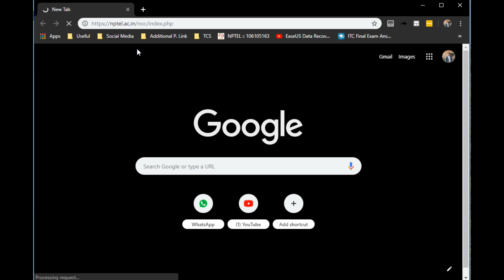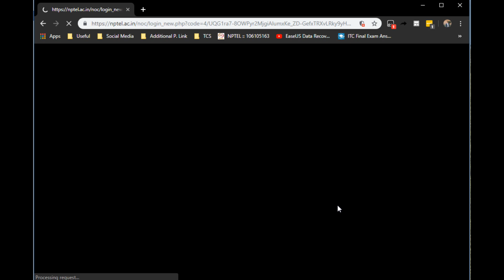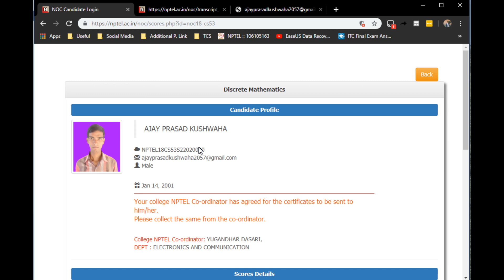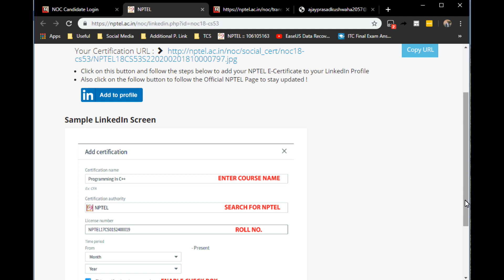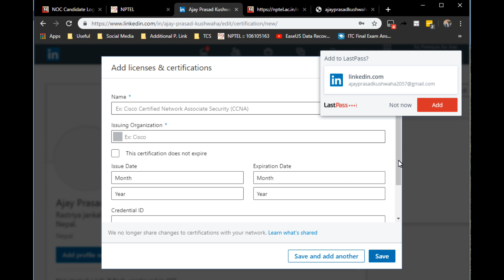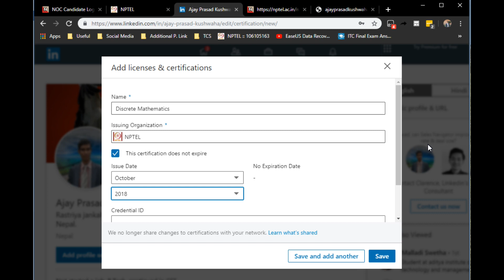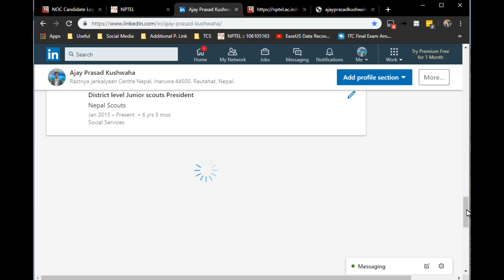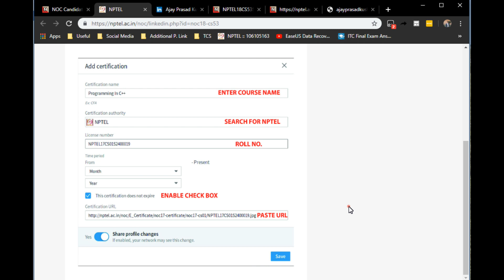HOW TO ADD NPTEL Certificate to LinkedIn Profile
DeepCodecGuru AjayPrasadKushwaha AitamBuzzClub HOW TO ADD NPTEL Certificate to LinkedIn Profile
Link to see all the NPTEL Certificate (Previous Courses):

Yours,
Ajay Prasad Kushwaha
(AITAM-BUZZ Club’s Founder-President, II CSE-A)